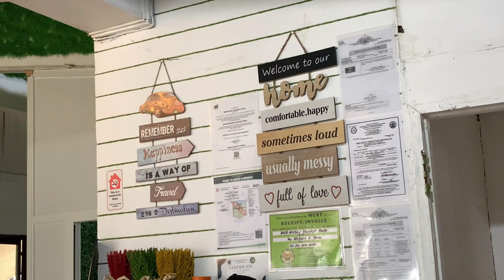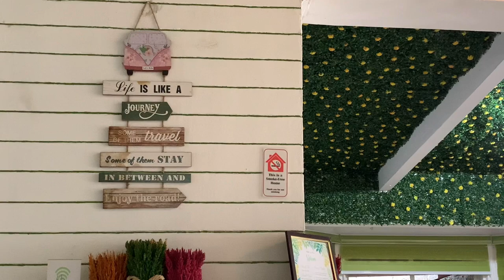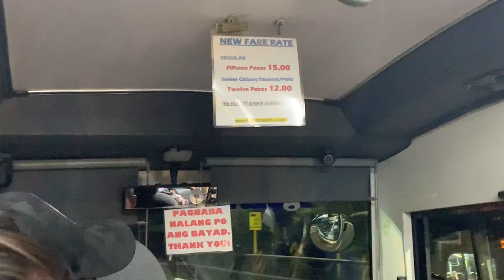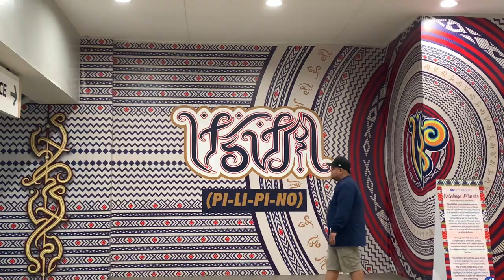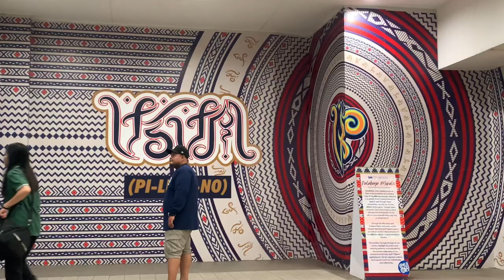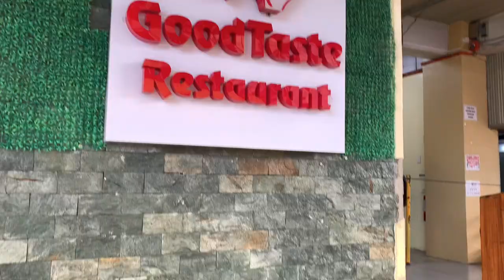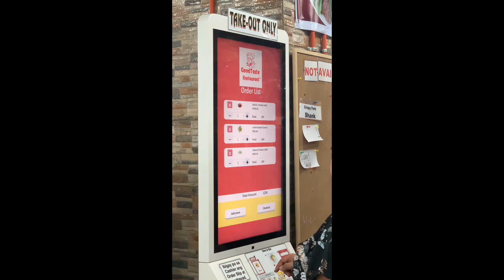BAGUIO 2024|Burnham Park🎄|Worst taxi experience|Strawberry Farm🍓|Lottie VS Vlogs